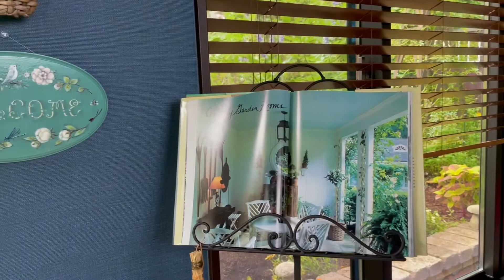Dry Flowers of Artichoke and Acanthus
アーティチョークとアカンサスのドライフラワー